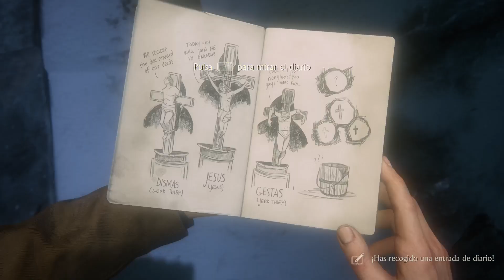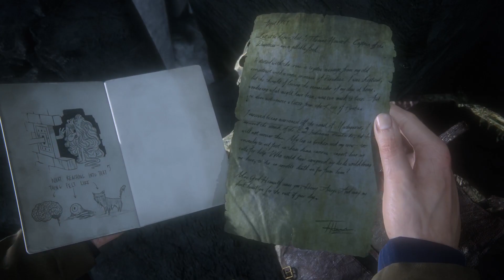Uncharted 4: A Thief's End LA PISTA NOS LLEVARA A MADAGASCAR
Uncharted 4: A Thief&#39;s End LA PISTA NOS LLEVARA A MADAGASCAR -- Watch live